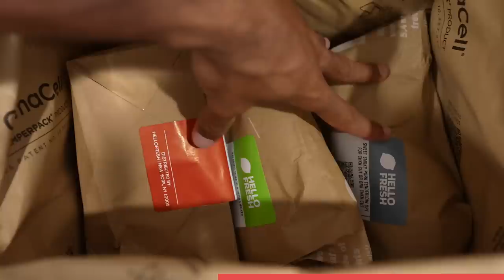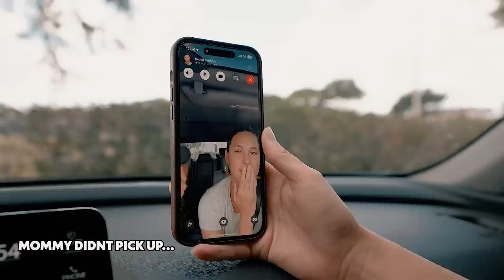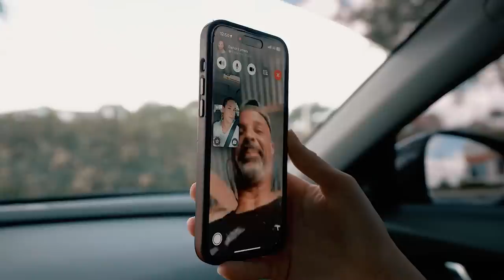We Tried Something New *IT DIDN’T END WELL…*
this video gets 20k likes I’m straining my hair!!!
This was crazy and so much fun! And their reactions were priceless 😂😂😂

I feel so incredibly blessed to have love you all!

Follow & DM
my other socials Instagram:

• PO 1918 Minneola FI 34755 *

Comment new prank ideas below!